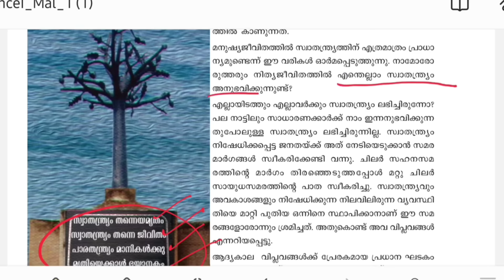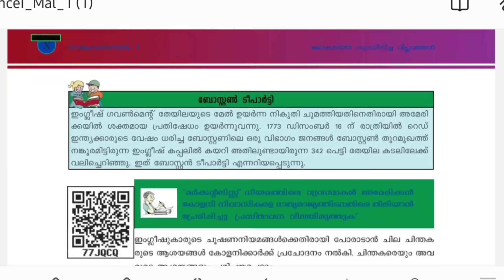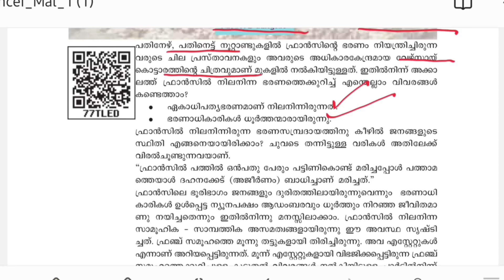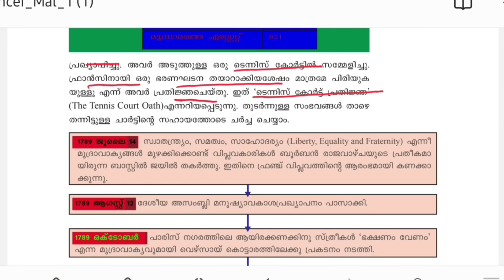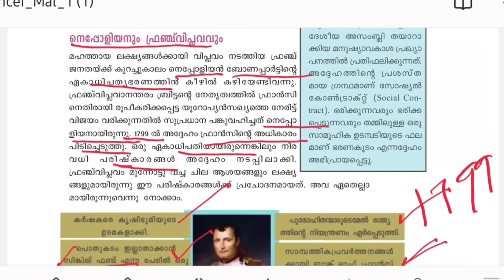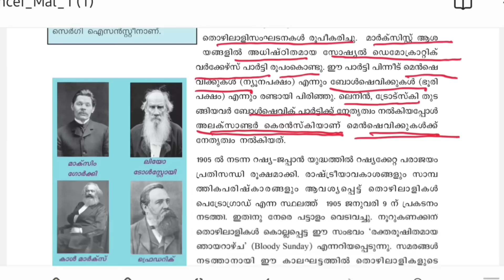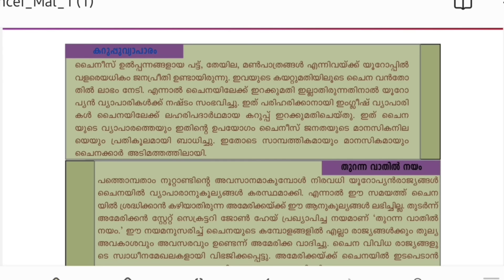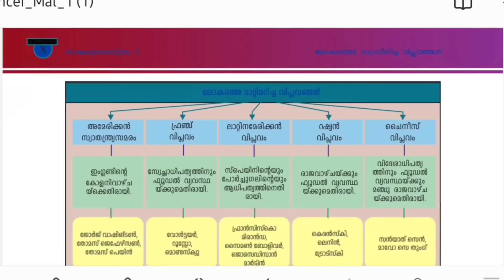ലോകത്തെ സ്വാധീനിച്ച വിപ്ലവങ്ങൾ SCERT|WORLD HISTORY Kerala PSC|LDC 2024|PSC TIPS AND TRICKS